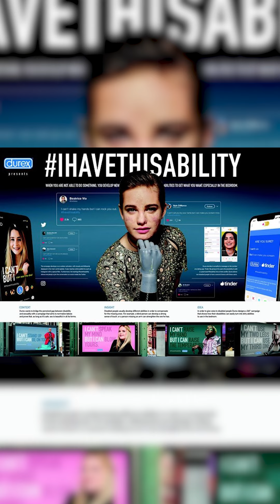"Olsen Up To Date" ar Olgu Kazaku #13: Neglītais skaistums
Neglītais skaistums: tas nav par estētiku, bet par vēstījumu. Kā šī tendence ir radusies un kā to izmantot korporatīvajā komunikācijā? Par to jaunajā OlsenUpToDate runā A.W.Olsen & Partners partnere Olga Kazaka